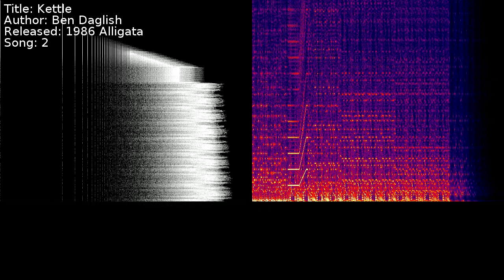Ben Daglish - Kettle | Song 2 [C64] [SID]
Title: Kettle
Author: Ben Daglish
Released: 1986 Alligata
Song: 2